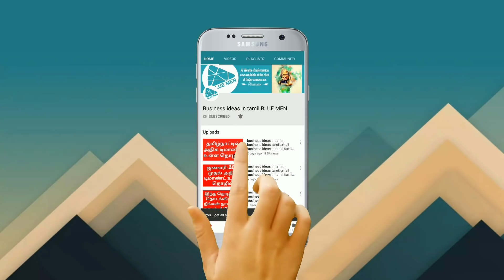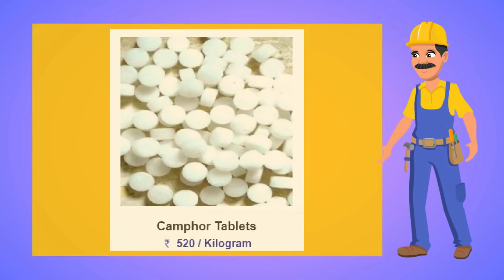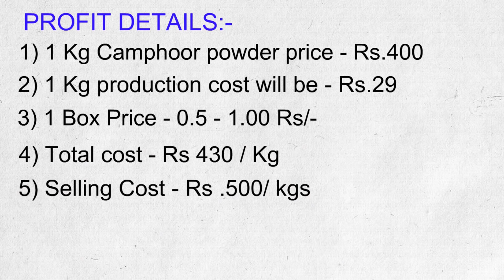business ideas in tamil | small business ideas in tamil | business idea in tamilnadu